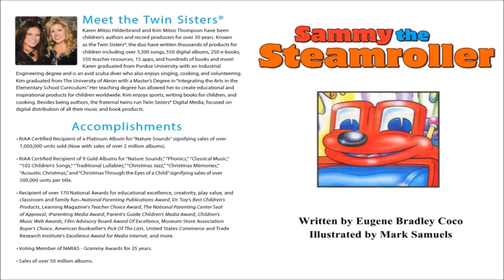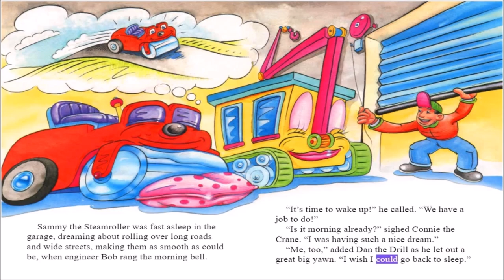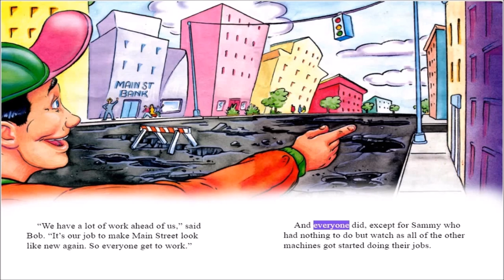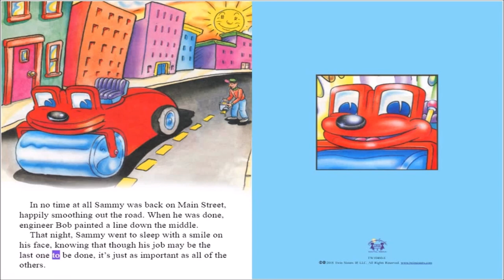Sammy The Steamroller - A Twin Sisters®️ Audiobook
In this storytime, Sammy the Steamroller tells the story of twin sisters who do everything together. From having breakfast together to playing together in the park, the twins always have fun. But when one sister starts kindergarten, the other must cope without her. Will the twins ever get back to their usual routine?

Storytime is a great way to help your child learn some English vocabulary and learn about the importance of having friends. This storytime is especially fun and entertaining, with Sammy the Steamroller as the narrator. So come join us for some fun English storytime!